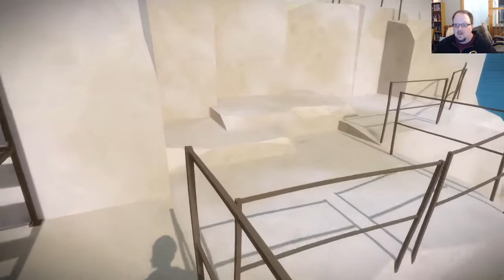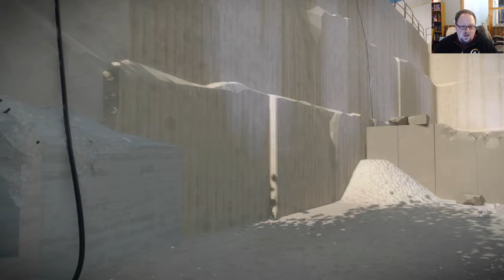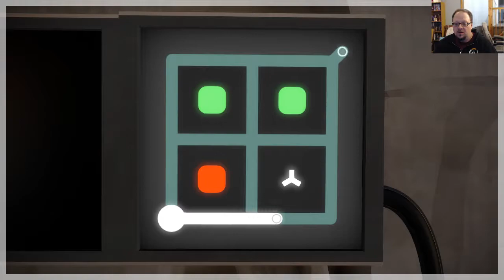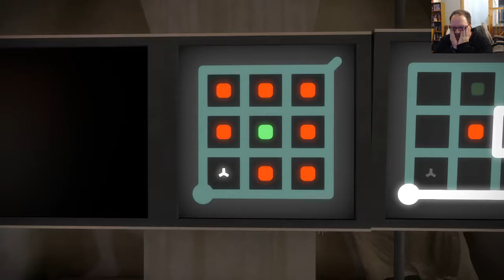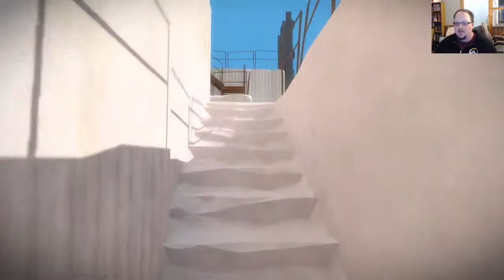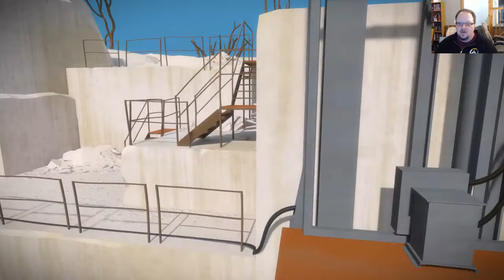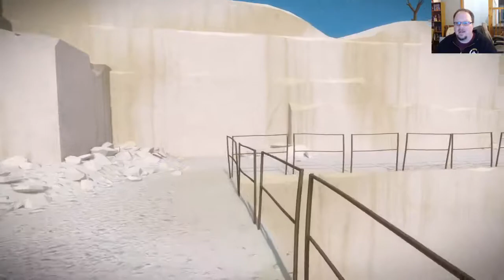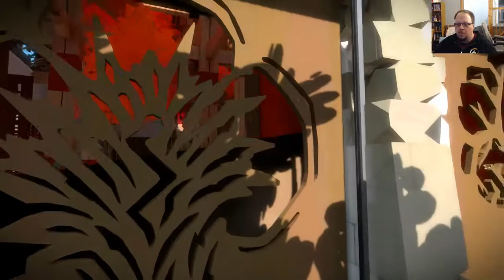Skippy plays The Witness! Part 3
Skippy continues to get distracted by shiny. He solves half of the industrial area, figures out a new symbol, and rides a boat around the island! He then visits a red temple with some beautiful trees.